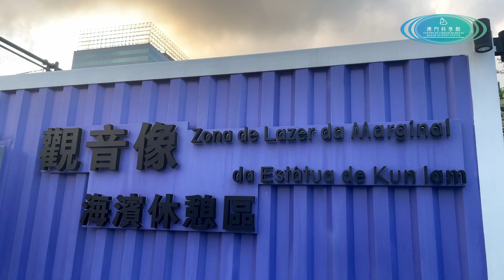「魚木」混「蛛」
最近小編經過好幾個公園，都見到開滿黃色好似繡球花咁嘅樹，仲喺澳門旅遊局網站推薦嘅13種賞花之一！雖然似，但佢其實並唔係繡球花，咁到底係乜嘢花呢？
         呢種樹叫做魚木，但係喺澳門生物資料庫就叫做樹頭菜，無論係叫魚木定係樹頭菜，兩個名都好搞笑呀！盡責嘅小編當然會為大家搞清楚佢到底係乜嘢樹啦。
       關於佢嘅名係有啲小故事可以同大家分享吓。
呢種樹喺植物學上屬於
白花菜科Capparidaceae
魚木屬 Crateva L.
樹頭菜 𝐶𝑟𝑎𝑡𝑒𝑣𝑎 𝑢𝑛𝑖𝑙𝑜𝑐𝑢𝑙𝑎𝑟𝑖𝑠

       所以魚木呢個名係呢種樹嘅統稱，呢種樹嘅特點係木材質地輕軟，台東嘅原住民會將佢嘅樹皮放入溪流裏面，用來毒啲魚。無錯，魚木係有毒嘅，但係大家可以放心，呢種毒只對魚有效。亦都有漁民會將木塊雕刻成魚仔嘅形狀，用來釣烏賊，「魚木」呢個名就係咁樣得來。至於樹頭菜呢，根據《中國植物誌》記錄，喺雲南嘅石屏同埋建水，當地人會摘佢嘅嫩葉返屋企做醃菜，所以就叫做「樹頭菜」。
          而更弔詭嘅係，呢種樹中文名就叫樹頭菜，但係英文名竟然叫做 spider tree （蜘蛛樹）。大家細心睇吓呢啲一團團嘅樹頭菜花，紫紅色嘅雄蕊又幼又長，伸晒出花冠外，遠睇就好似一隻隻蜘蛛咁，但其實無蜘蛛真係住喺度嘅。反而有啲粉蝶鍾意喺樹頭菜嘅葉上產卵，因為樹頭菜葉係粉蝶幼蟲嘅食物嚟。試諗下，花開燦爛時蝴蝶紛飛，諗下好啦！小編同呢個情景無緣無份，影唔到返嚟俾大家睇。 反而，花開燦爛就比較容易見到，睇番澳門生物資料庫入面記錄嘅資料，樹頭菜每年3月至7月開花，但係點樣先可以捉得住花季嘅好時機呢？小編教路，每年頭兩場大雨過後就係樹頭菜開花嘅時候，花期大約1個月左右。
        樹頭菜喺中國主要分佈喺廣東、廣西、雲南、海南同埋福建。 而澳門呢，旅遊局就推介大家可以喺黑沙環公園同氹仔海濱休憩區賞花，但係小編覺得觀音像海濱休憩區都係唔錯嘅選擇喔。

參考資料：
中國植物誌
 澳門植物誌
 澳門生物資料庫
 澳門旅遊局
 國立自然科學博物館